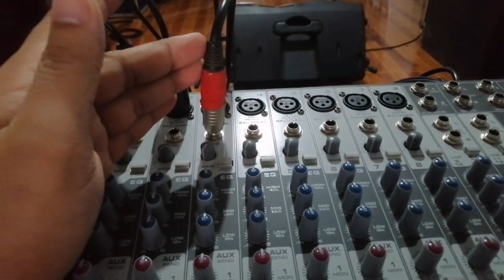Basic Sound Set up with Acoustic, Basic Sound System, Subscoop subwoofer, ระบบเสียง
Red Lights and Sounds Projector Rental